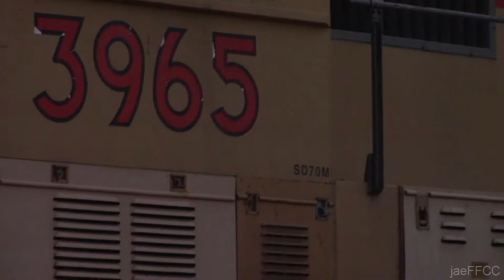Union Pacific SD70M 3965: Automotriz Rumbo Gomez Palacio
¡Hace años que no estaba tan cerca de una SD70M! UP de guía en este tren Automotriz con esta genial locomotora proveniente de Cd.Juárez. La alcanzamos realizando maniobras con los AutoRacks en el pueblo de Bermejillo, en el municipio de Mapimi, DGO. (Línea “A” PK – 1178 aprox.). Disfrutamos este modelo y los característicos sonidos de su motor; en marcha, conectando la línea de aire y su Horn, dándole persecución; en el cruce de Cadena (Dinamita) observamos el funcionamiento de las plumas de seguridad (como de costumbre un p*ndejo que se atraviesa) y por ultimo desde carretera, de paso por Noé, Bucareli hasta El Vergel. Lástima que se nos acabó la luz de día para una mejor apreciación (por eso no me agrada este Horario de ‘invierno’, oscurece mas tempra) Espero haya sido de su agrado.
(Agradecemos a nuestro amigo Francisco por el rol, conducción y persecución a la zona).

Long time ago, I was not looking at an SD70M locomotive! Union Pacific # 3965 leader in this Automotive-Train with this great locomotive which came from Ciudad Juarez. We reach the train in the town of Bermejillo, Durango ( “A” Line PK – 1178 approx.). With excellent engine sounds; advancing, connecting air-Line and also its Horn. We advance and take advantage to appreciate its passage through the vehicular crossing of Cadena (Dinamita) and appreciating the operation of the Level crossing barrier (as always, the reckless driver crossing the train) and finally from the road, passing through Noe Station, Bucareli to El Vergel. Unfortunately we ran out of daylight very quickly. I hope you liked it.
Grabado: 09/NOV./2019
Filmed: November 9, 2019